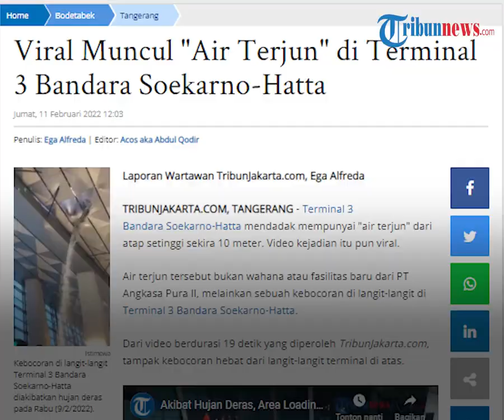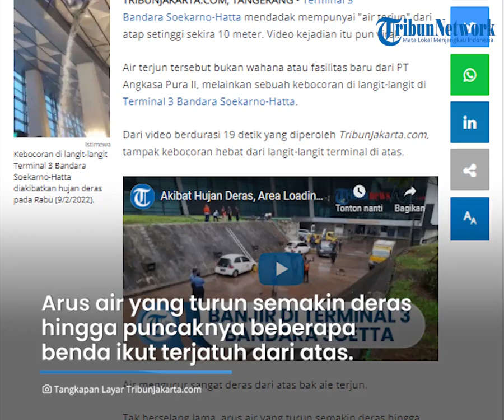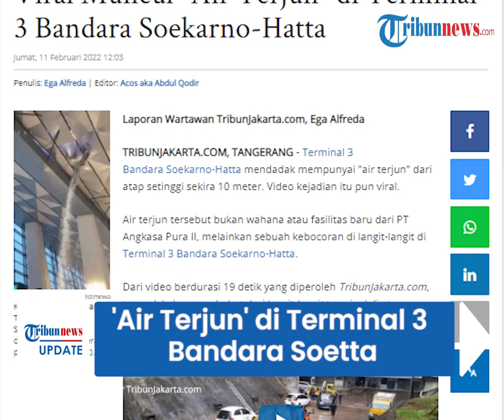Viral Video 'Air Terjun' di Terminal 3 Bandara Soekarno-Hatta, Pihak Manajemen Langsung Buka Suara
Air terjun dadakan itu merupakan kebocoran langit-langit atau atap setinggi sekira 10 meter.

Atas hal itu, pihak manajemen langsung memberikan penjelasan.